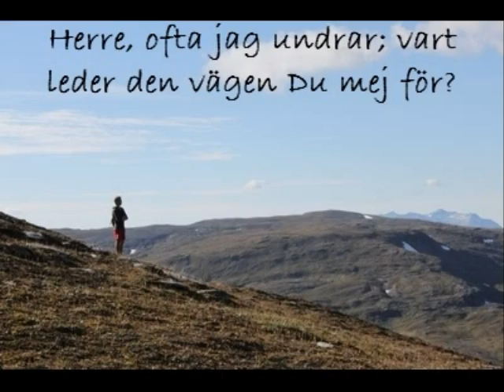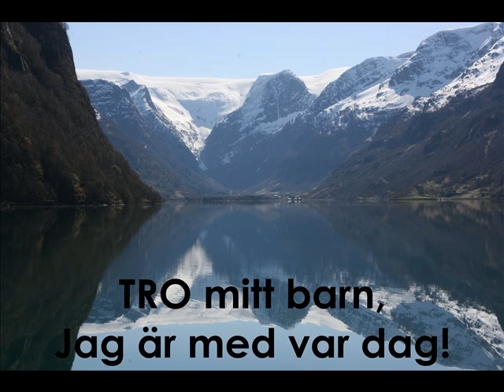Pelle o Evie Vart leder vägen.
Pelle Karlsson o Evie Tornqvist :" Vart leder vägen?" til bilder av Anitha Kvamme, m.fl.